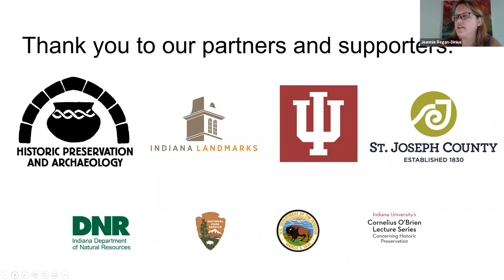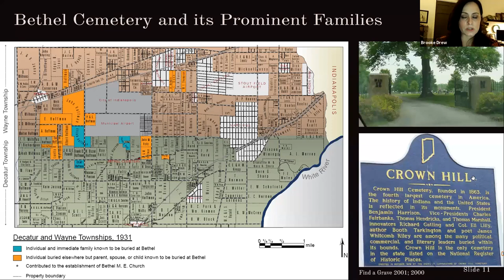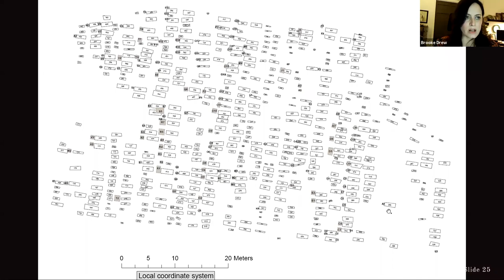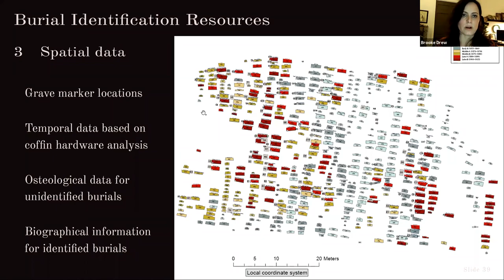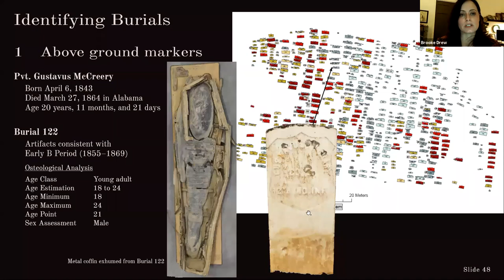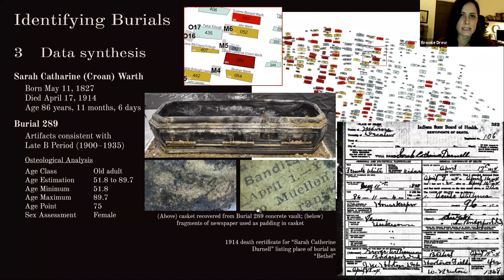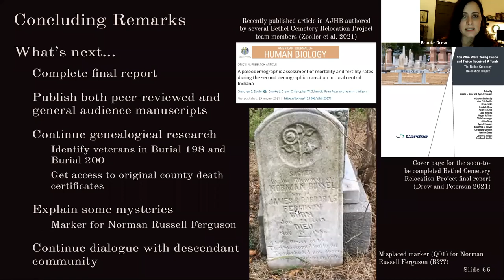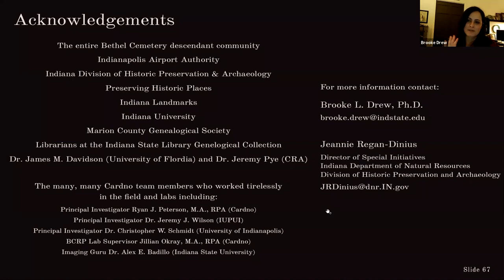Gone But Not Forgotten: Identifying Unmarked Graves in Bethel Cemetery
When a 2018 expansion of Indianapolis International Airport called for relocation of Bethel Cemetery, archaeologists faced a huge challenge.  Early surveys of the cemetery, established in 1838, indicated stones bearing 196 names, but ground penetrating radar and archaeology revealed 543 graves.

Dr. Brooke Drew of Indiana State University uncovers the methodology a team of experts and students used to name unmarked burials and respectfully relocate them. Bone studies that revealed age and gender, archival records, and artifacts found within the graves all combine to tell a fascinating history of a community and the largest cemetery archaeologically relocated in Indiana.

This virtual event was hosted on February 25, 2021 by Preserving Historic Places, Indiana's Statewide Preservation Conference -- a partnership of Indiana Landmarks, Indiana Division of Historic Preservation and Archaeology, and Indiana University.